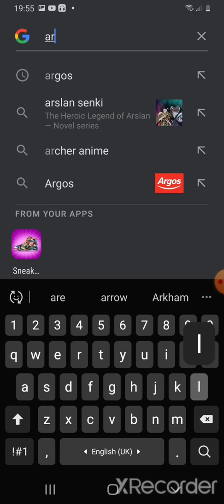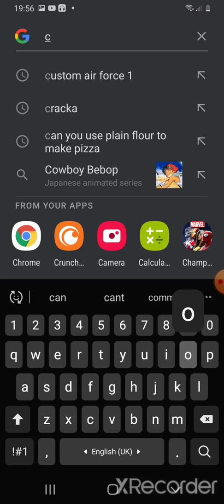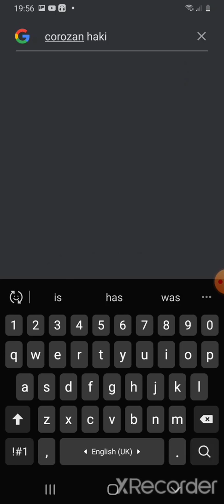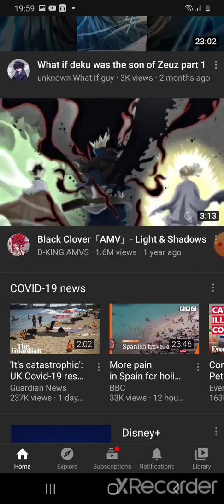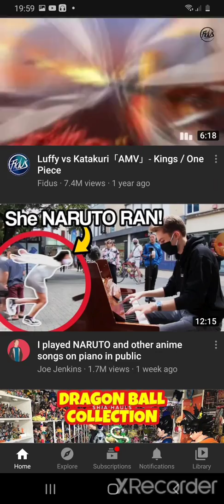What if naruto was doflamingo p1